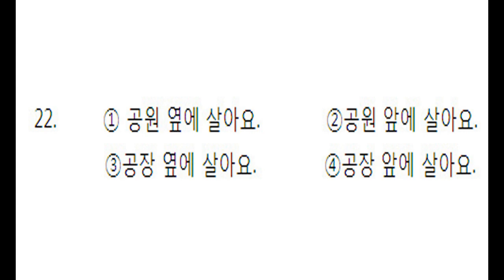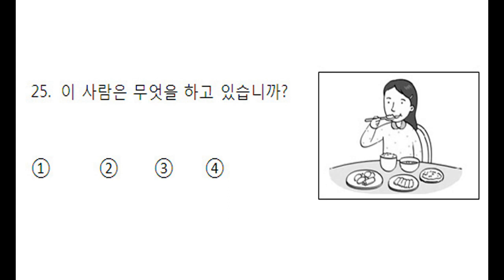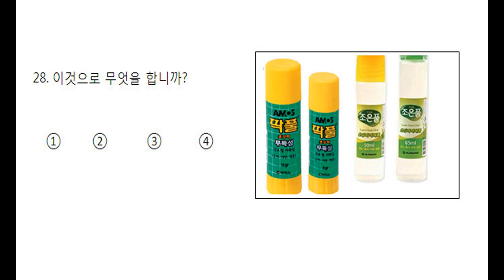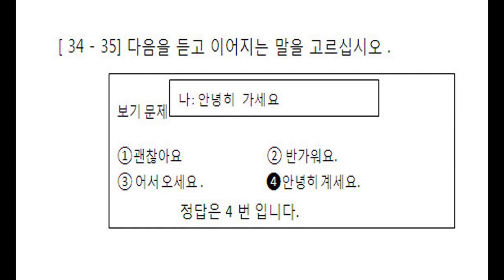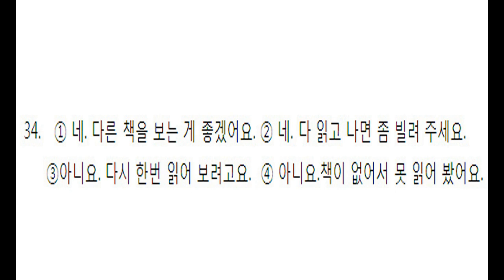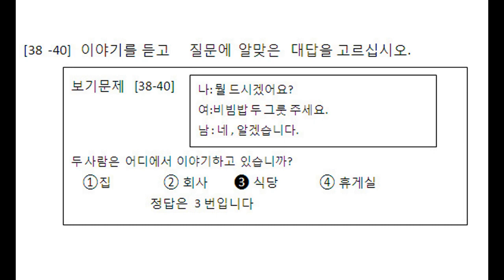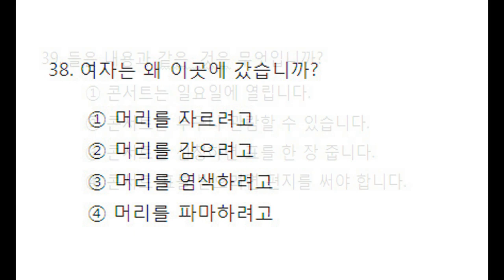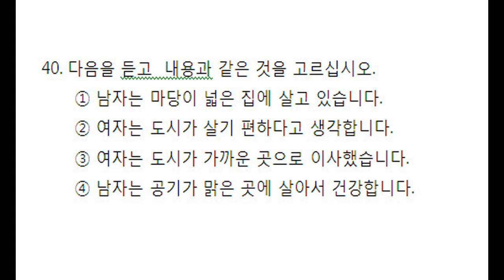Đề Luyện Nghe Eps Topik 09 Rev